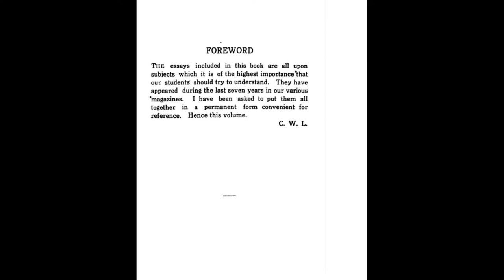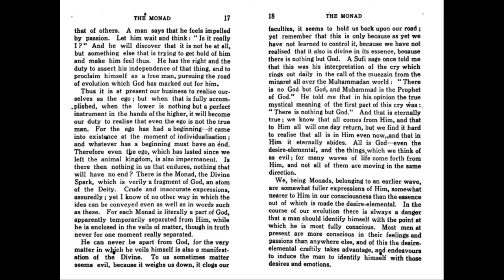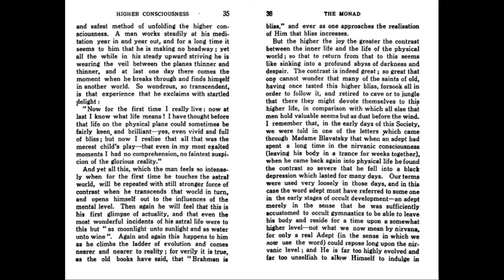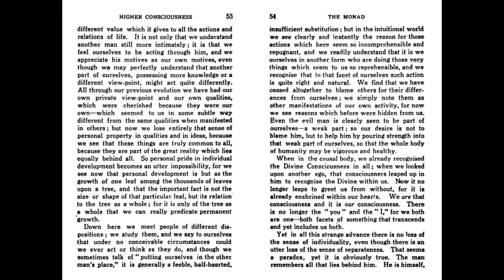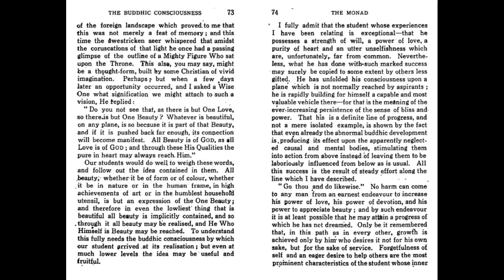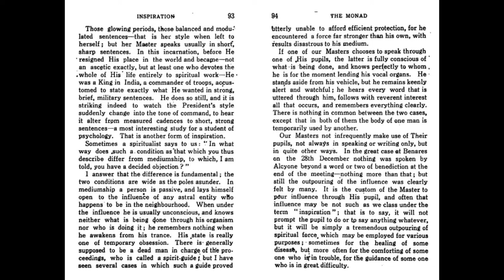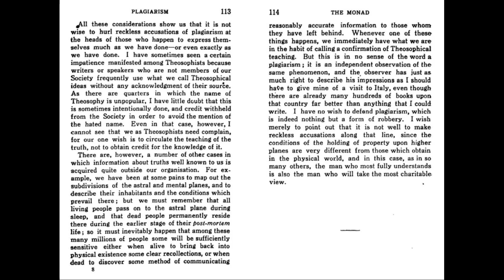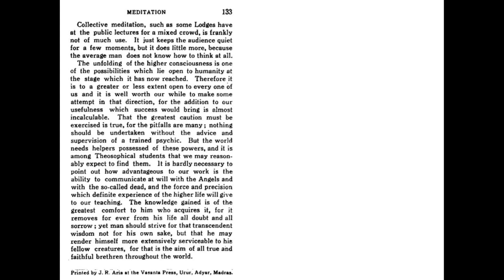The Monad & Higher Consciousness by C.W. Leadbeater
The Monad by C.W. Leadbetter, published in 1920.

If you found this video helpful, please Like it so more people can see it and benefit from it. 😻
Please note: at p. 97 on the subject of Prayer, while editing the audio, I accidently deleted the following sentence: "But if we go to Catholic countries where people do realise the possibility of such interventions, we shall find that they much more often take place there, simply because the people, believing in the possibility, lay themselves open to it in various ways."

(This text is narrated and shared for the purposes of education and insight. By reading this book I may not necessarily agree with or endorse all statements 100 percent. The purpose of sharing this book is to compare and contrast different ideas.)